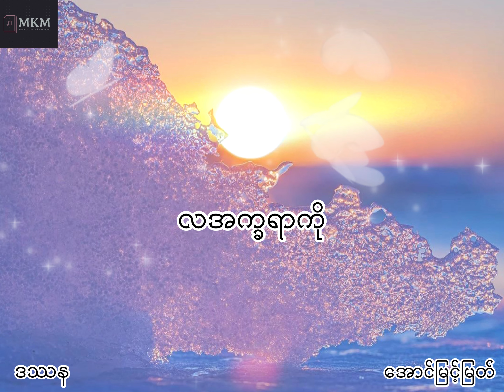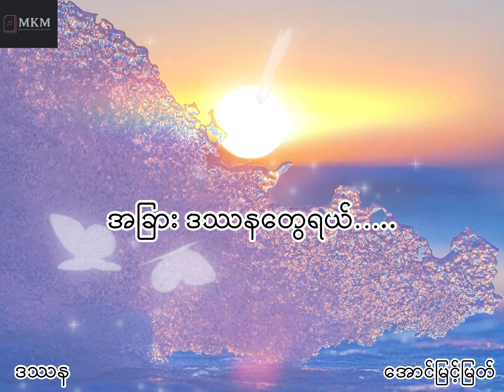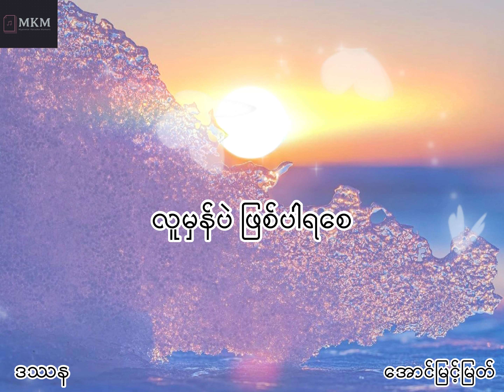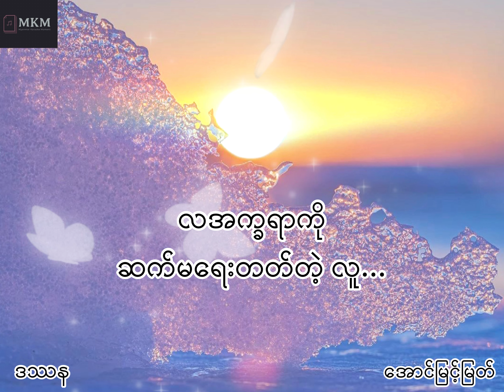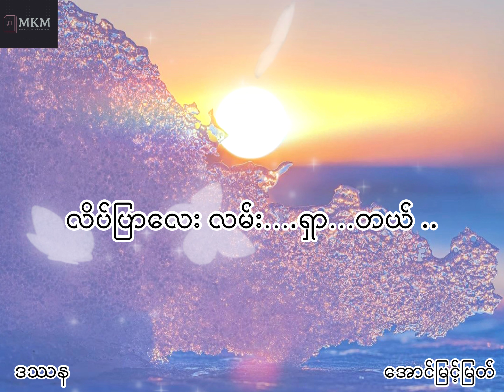ဒဿန - အောင်မြင့်မြတ် karaoke version